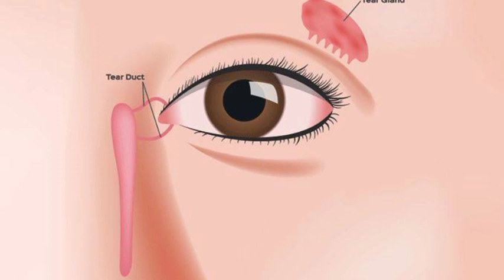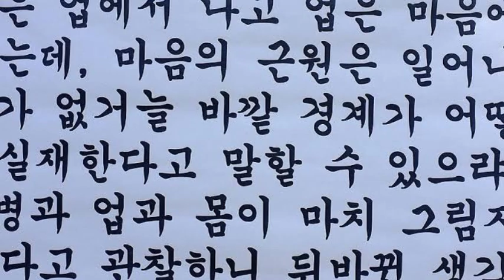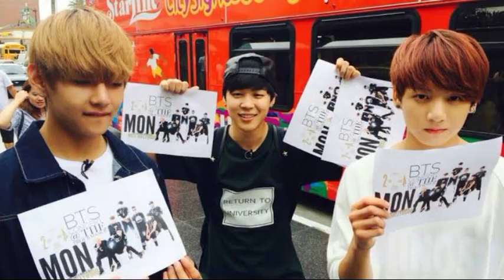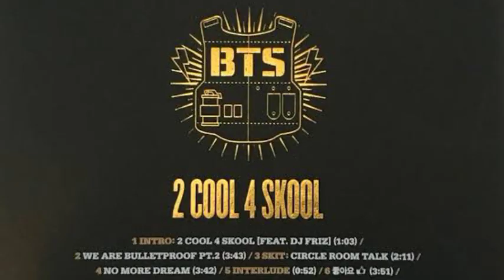Top most interesting facts in telugu by bvg facts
Hello everyone... We are back with few more interesting facts. Hope you all like this video... Thank you...,